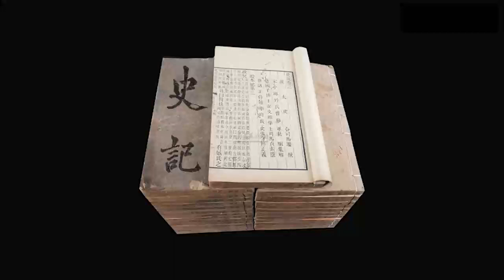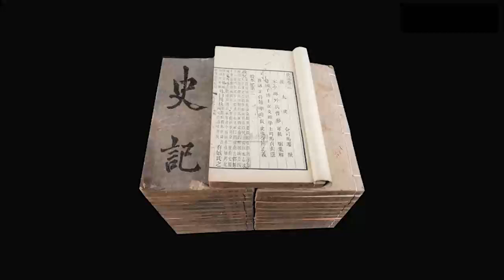原文精讲《史记 · 列传》450-454